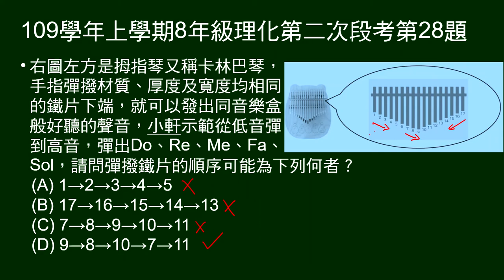109學年上8年級理化二段第28題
給姆指琴（卡林巴琴）圖示，問彈奏由低到高的音調，手指彈撥鐵片的順序？